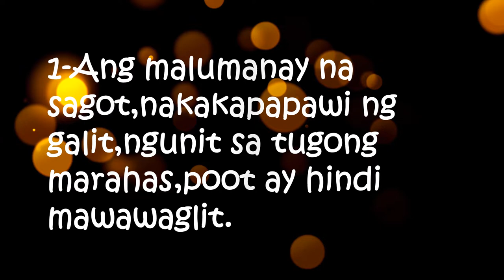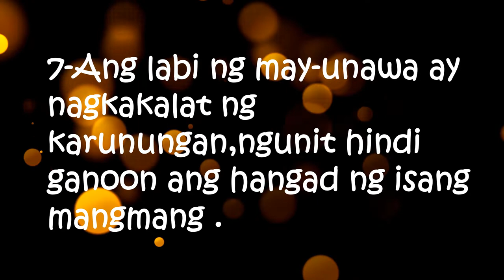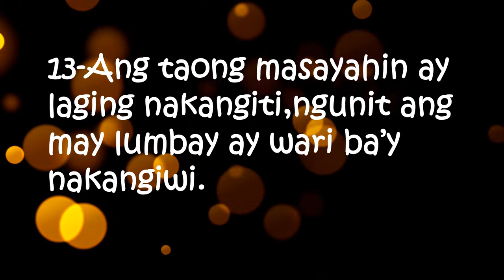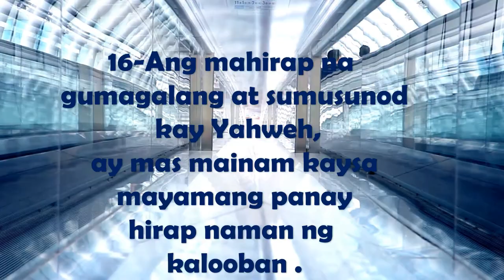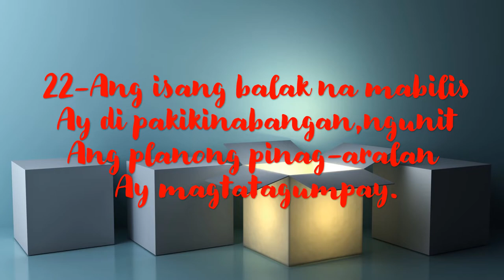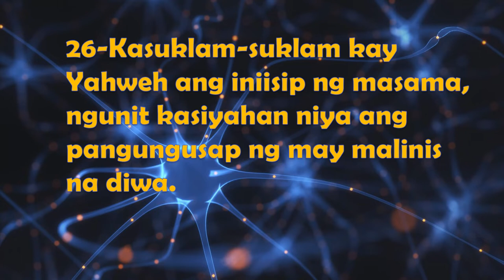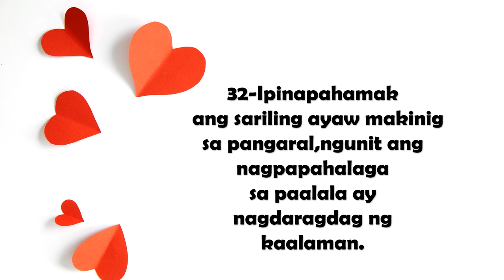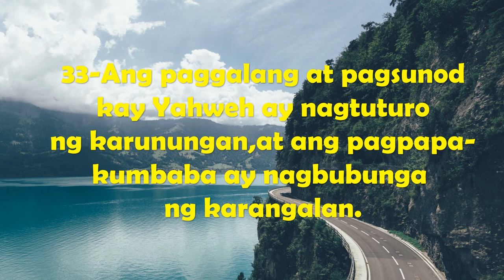GINTONG ARAL MULA SA KAWIKAAN (PROVERBS)CHAPTER15